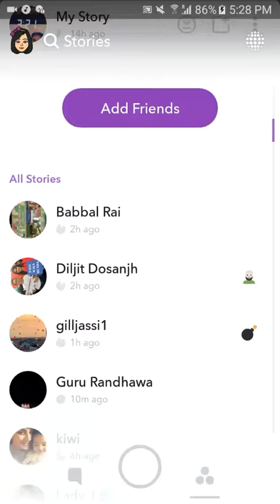jassi gill Snapchat video 6 August 2017